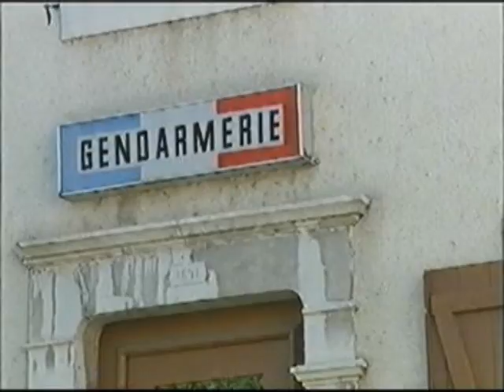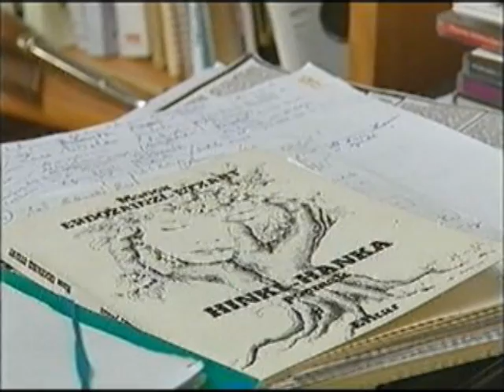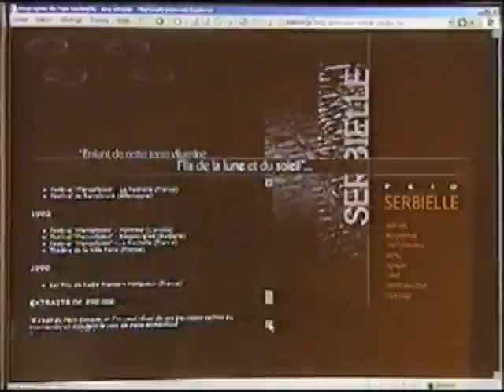11 novembre 2006 - France 3 Magazine - La voix retrouvée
Peio Serbielle, emprisonné 16 mois (du 7 octobre 2004 au 7 février 2006), en préventive, attend toujours son jugement.

Le Nouvel album ZARA en écoute, en vente et téléchargement

To listen, command and download the new disk "ZARA",